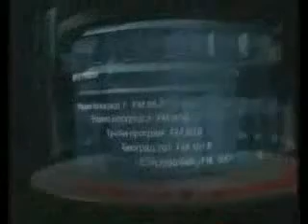Radio Beograd Programske akcije / 85 godina 2009.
programskeakcije.swf.WMV